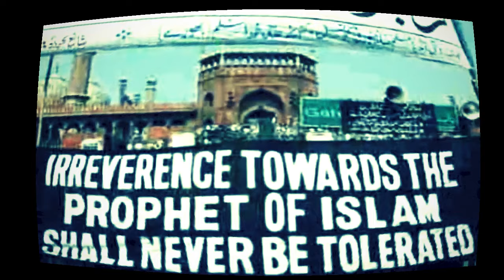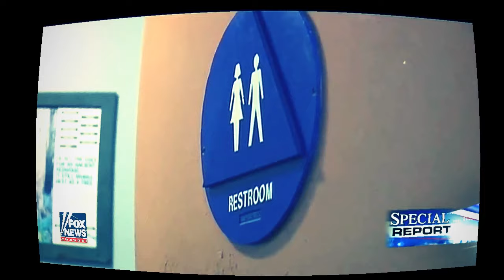The Fonetiks - Stand Up! (ft. Hemant Mehta)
from the album "Stand Up!"